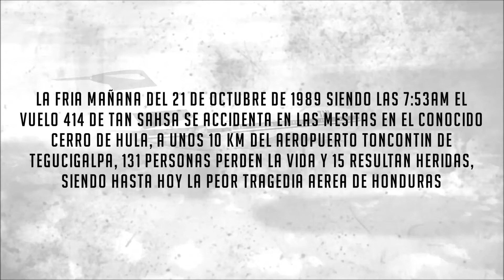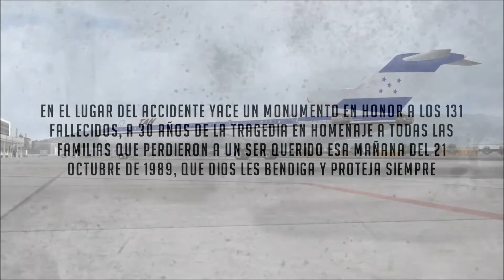FSX Boeing 727-200 TAN SAHSA (N88705) Homenaje Vuelo 414 Accidente en las Mesitas Octubre 1989